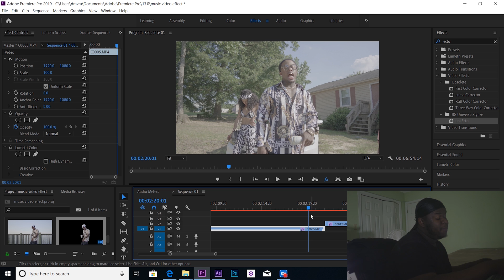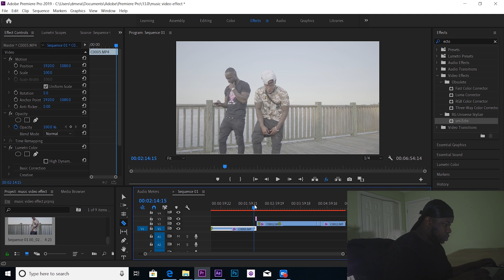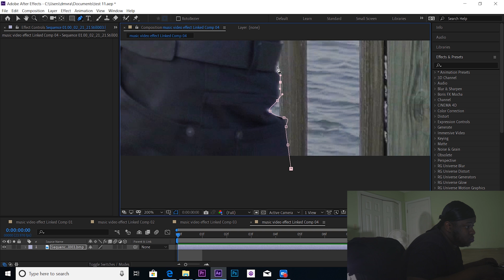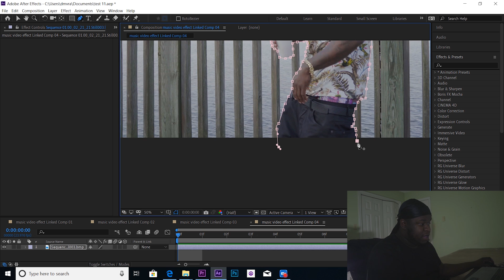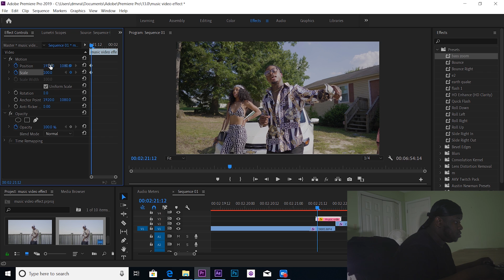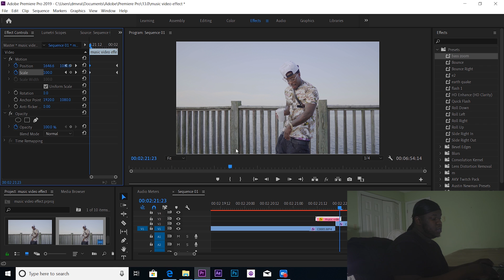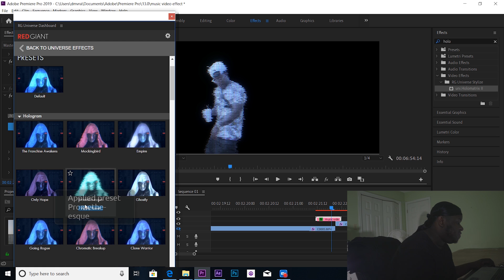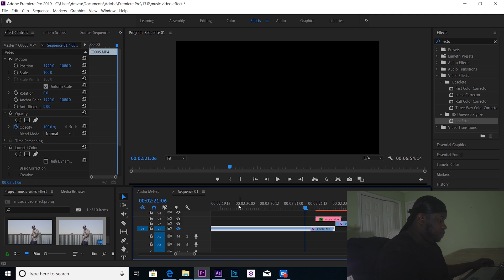EASY Music Video Masking Effect! | Adobe Premiere Pro Tutorial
Welcome back to the channel. Show us some love.